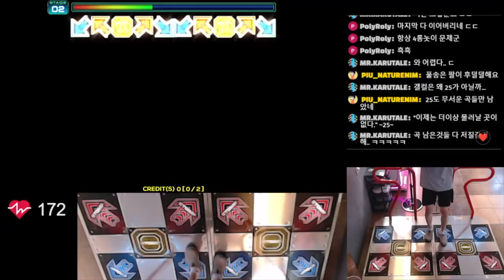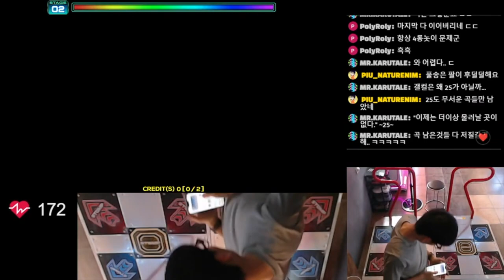Heart Rabbit Coaster D25 SSS